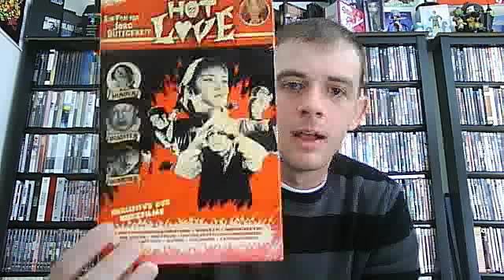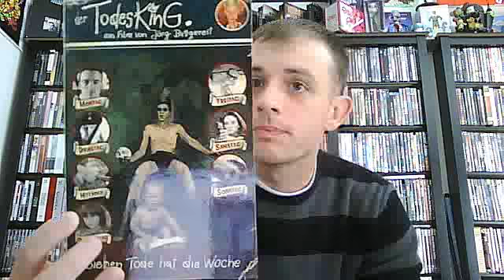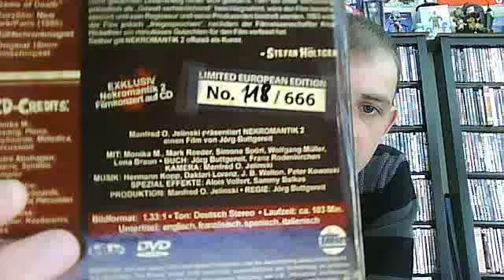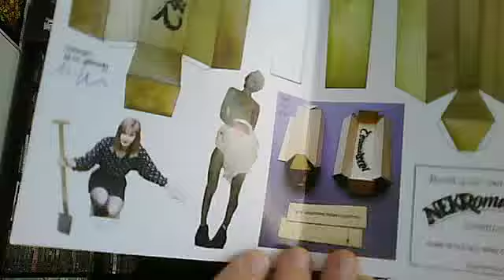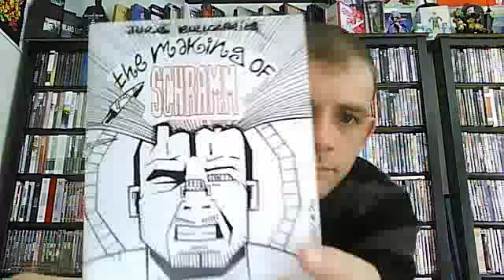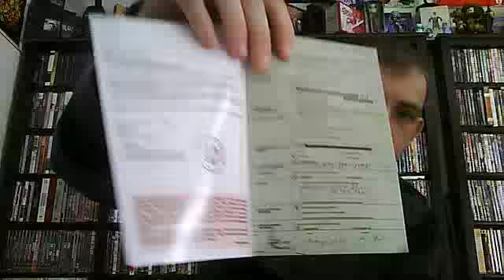6 jorg buttgereit hardboxes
here are the 6 hardboxes they released for jorg buttgereits movies. grab em up now befor they are all gone!